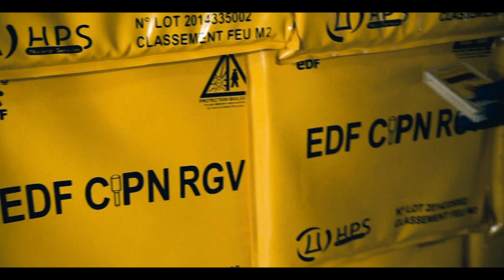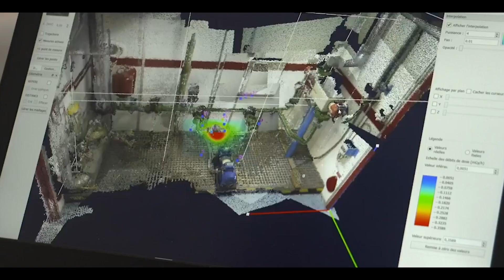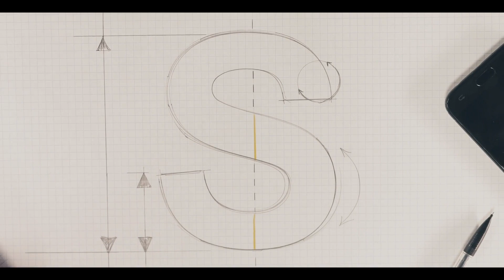Lettres de motivation d’Orano DS – clip institutionnel